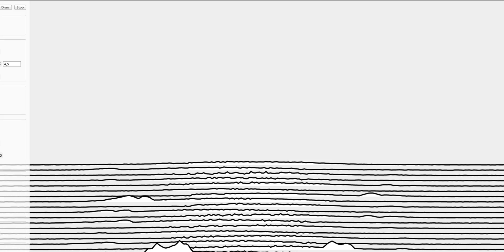Sonority Wallpaper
The Sonority wallpaper is a graphical representation of your favorite song. It comes in any size and can be generated from any audio file of your liking using BOIDs generative design tool.

The audio in the video is courtesy of Hello World